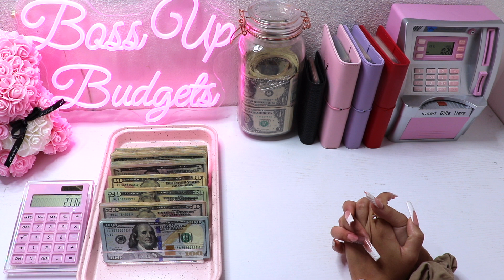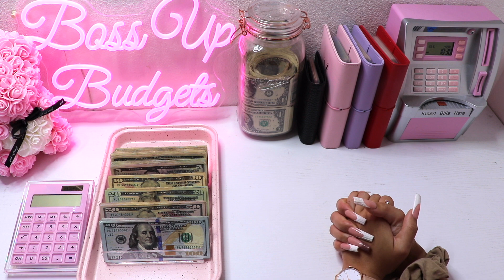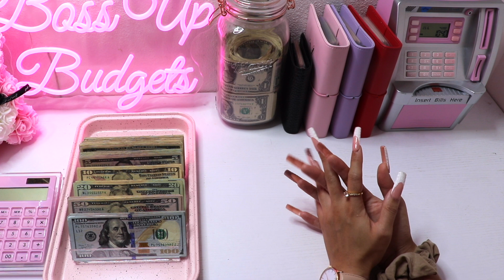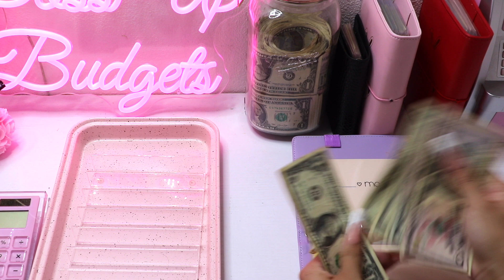CASH STUFFING $2336 & STORY TIME 🎧 | NOVEMBER PAYCHECK 2 | BOSS UP BUDGETS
♡ this is november week 2 cash stuffing ♡

this video covers:
0:00 intro
0:41 cash count $2336
1:56 life update!
15:39 weekly allowance
17:17 expenses and debt
21:25 emergency funds & saving challenges
24:15 short-term sinking funds

♡ items
- purple, red, and pink binder from temu
- rose bear
- pink calculator
- black croc a7 binder
- acrylic cash divider
- pink atm savings bank

♡ journey began: apr 2022
about me: i am 27 years old living in one of the most expensive cities in u.s. i am currently a full-time student and work a 9-5. i have always struggled with savings and have only began my journey to repay my student loan debt, credit card debt, and begin my savings (such as emergency fund, rainy day fund, dream home, etc.) i am figuring it out as i go.